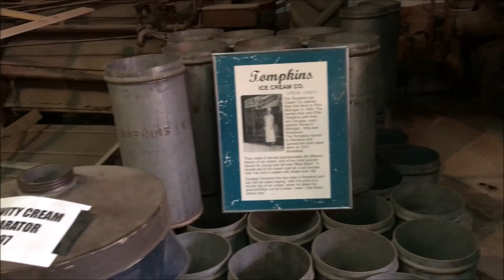A Trip to Edwards 🍎 Apple Orchard 🍩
Today was a beautiful day because I got to spend it with my family at Edwards Apple Orchard. It was my first time trying the donuts 🍩 out. insanely delicious